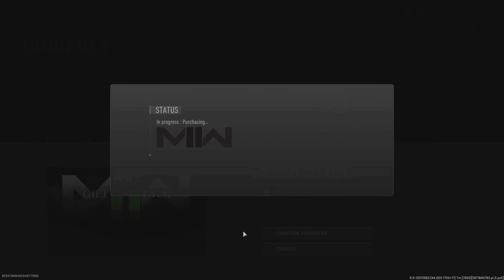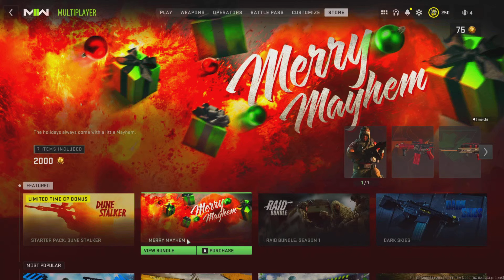NEW CONTENT UPDATE has ARRIVED - Modern Warfare 2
I make call of duty content, sometimes other games too!

My Platform - PS5, PS4
Mouse - Sabre RGB Pro (Corsair , Link - SABRE RGB PRO CHAMPION SERIES Ultra-Light FPS/MOBA Gaming Mouse )